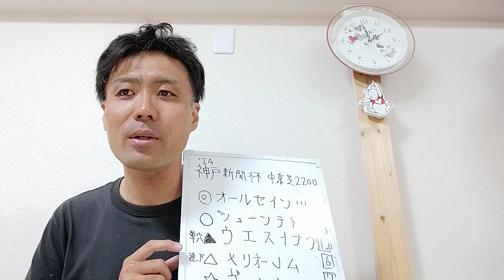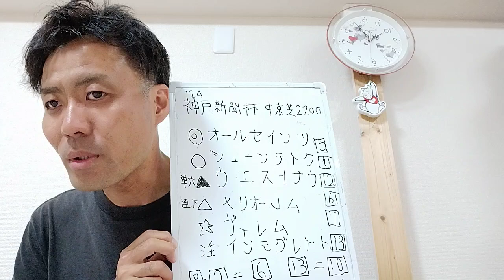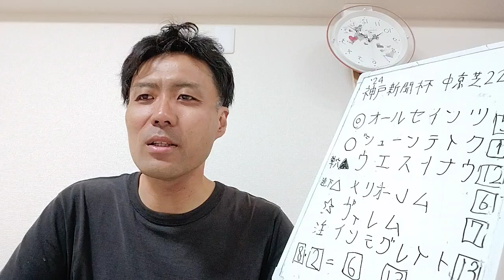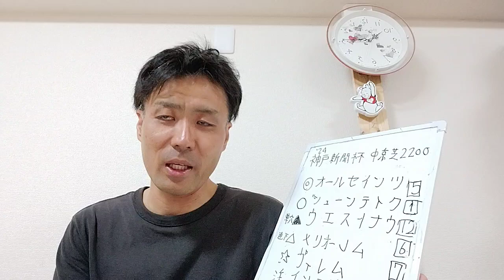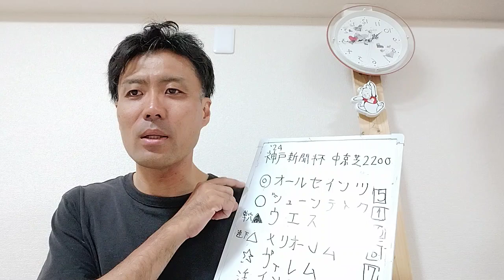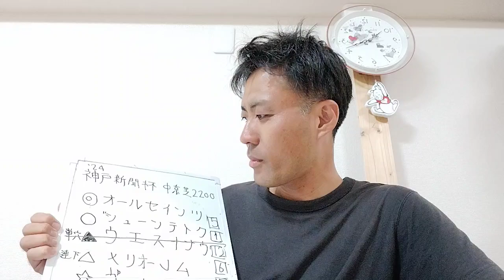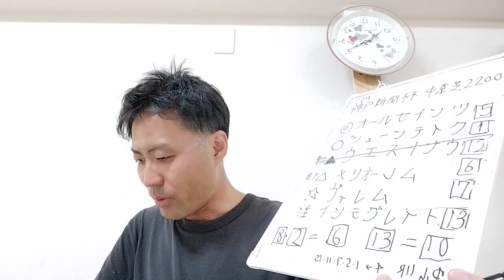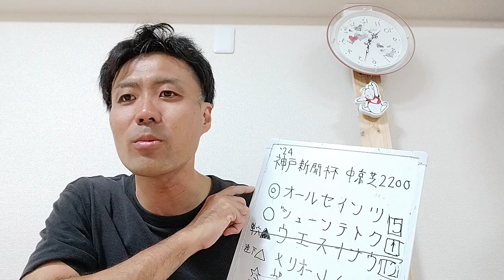2024神戸新聞杯オールセインツ